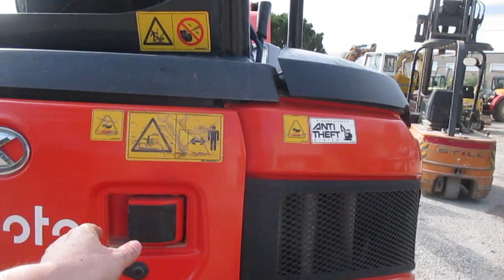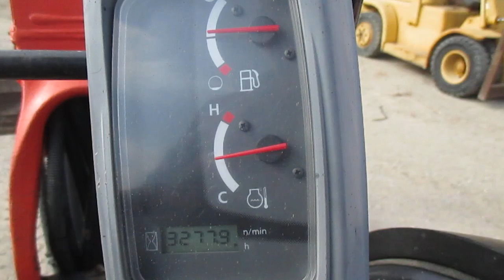21 23 KUBOTA U27